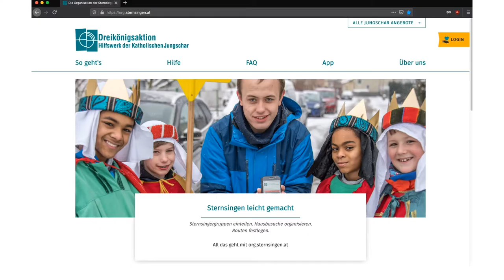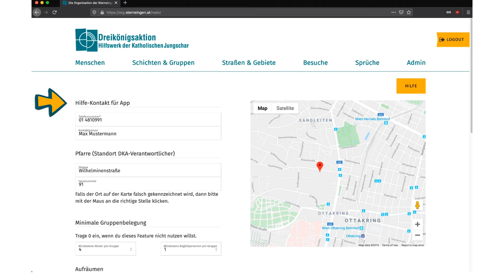Sternsingen-App Tutorial: 2) Erste Schritte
Die ersten Schritte sind bei der Sternsingen-App ganz einfach: Emailadresse angeben und nach der Erstanmeldung deine Kontaktdaten eingeben. Probiers aus - auf org.sternsingen.at!